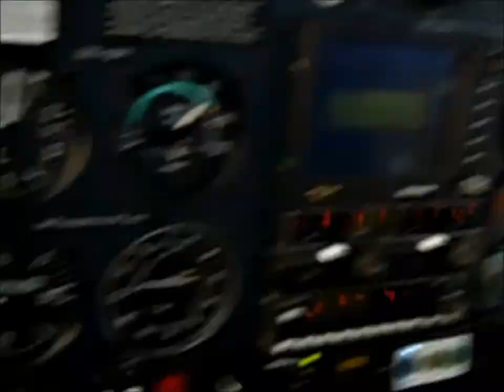CTC - Paper Planes